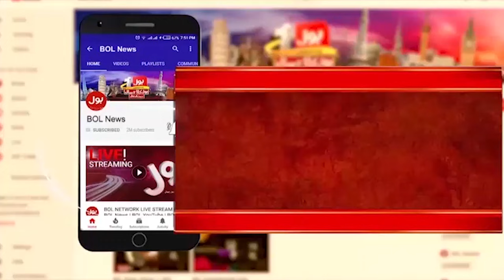Palestine Under Attack | Israel Attacks on Gaza | Massive Destruction | Breaking News